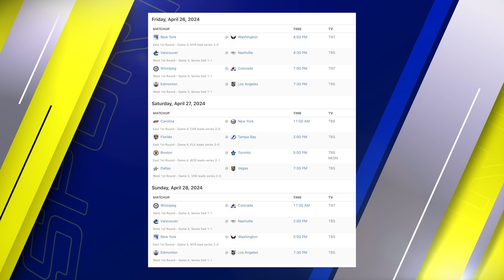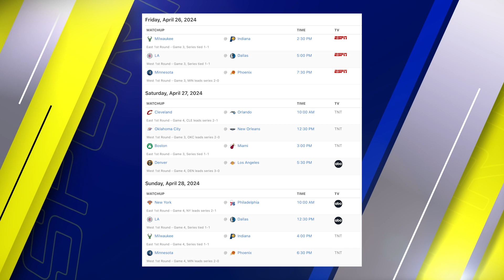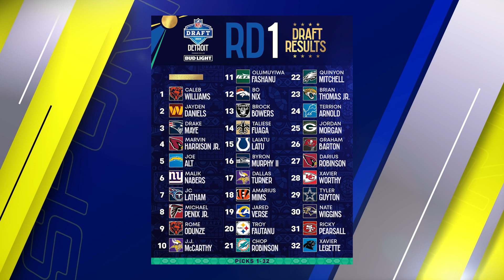Sports Corner with Cole Young, #105